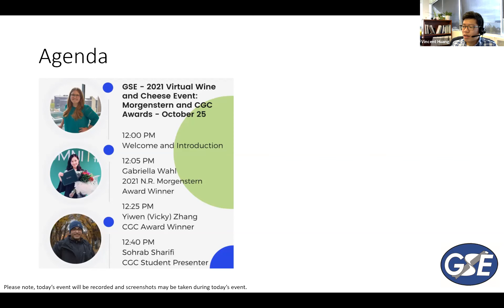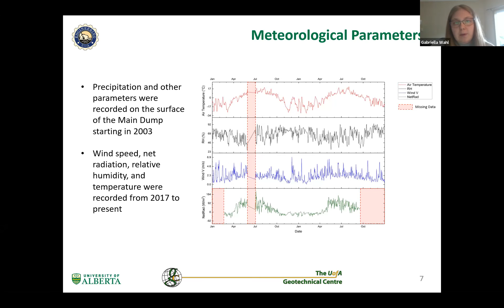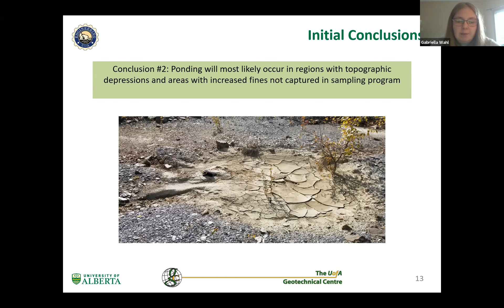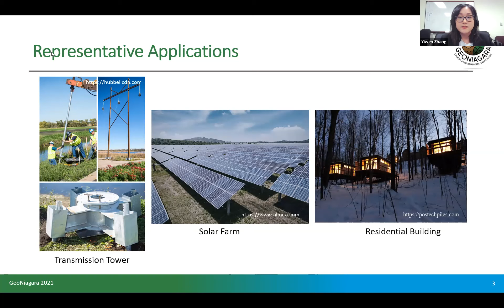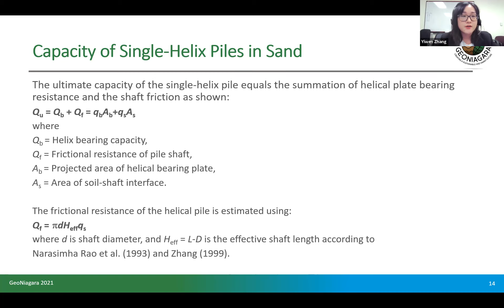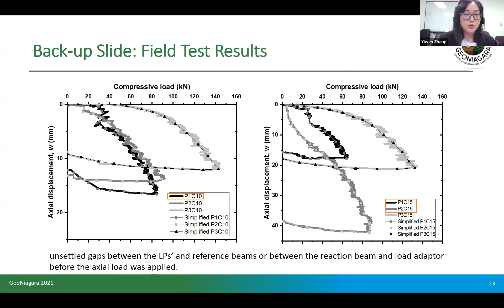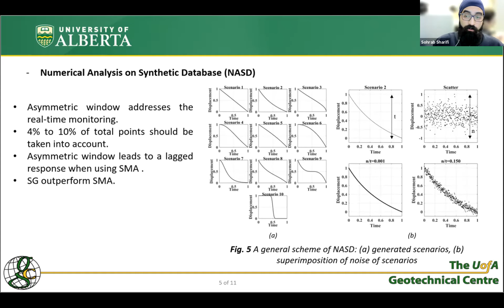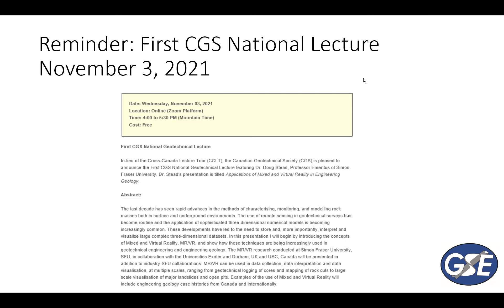The Geotechnical Society of Edmonton (GSE) 2021 Virtual Wine & Cheese Event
The Geotechnical Society of Edmonton (GSE) hosted its 2021 Virtual Wine and Cheese Event on October 25, 2021. This event featured three of our Centre's graduate students as speakers: Gabriella Wahl, Yiwen (Vicky) Zhang and Sohrab Sharifi!

Gabriella Wahl is the winner of the 2021 N.R. Morgenstern Award (previously the GSE Graduate Student Award). Her talk is entitled, "Analysis of Surface Infiltration through Acid Generating Waste Rock at Faro Mine".

Yiwen (Vicky) Zhang is the 2021 Canadian Geotechnical Conference Award Winner and presented her talk on "SPT-Based Empirical Method for Estimating Axial Capacities of Single-Helix Piles in Sand".

Sorhab Sharifi is runner up to the 2021 Canadian Geotechnical Conference Award, and his talk is entitled, "Reduction of stochastic noise in instrumentation readings: a comparison of simple moving average and Savitzky-Golay filters".